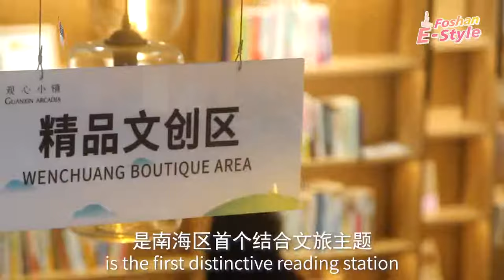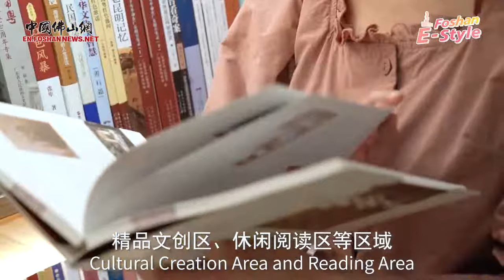The many possibilities of book stores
Do you know Guanxin Arcadia Reading Station in Foshan? It is listed among the most beautiful new public cultural spaces in Guangdong province in 2022.

Watch the video to take a look around. VisitFoshan [Video/Foshan News]